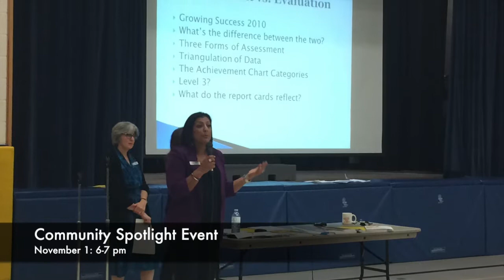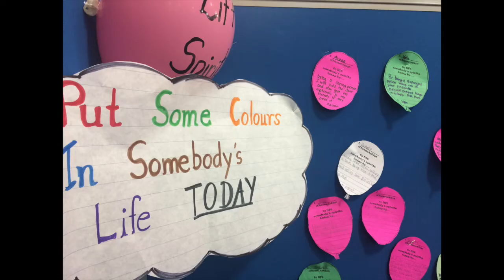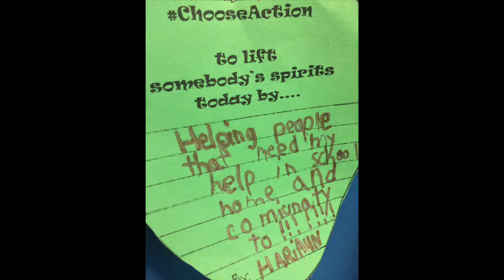The Stanley Mills Messenger: Video Edition (December, 2017)